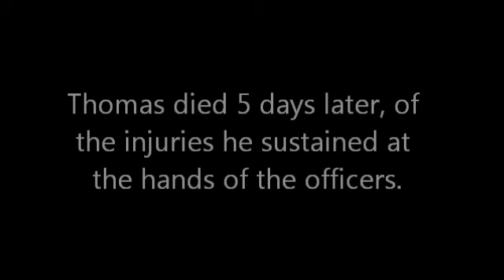Police Brutality- Kelly Thomas Beating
On July 5th. 2011, Kelly Thomas was brutally beaten by two police officers. Thomas died 5 days later as a result of injuries he sustained in the incident.